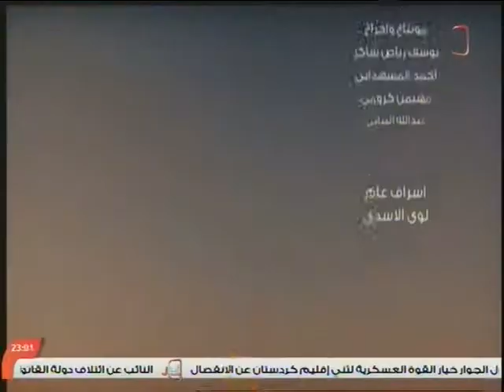قناة الديار - المشهد الرياضي - 3 - 10 - 2017